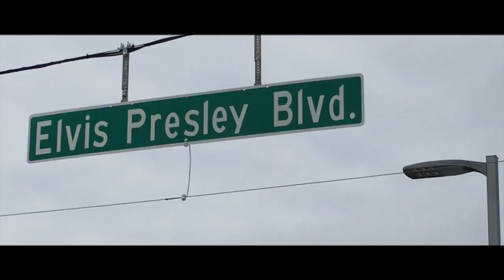MEDLEY ELVIS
Si vous souhaitez réserver vos billets pour la tournée, c'est par
Suivez Dany Brillant sur ses réseaux :